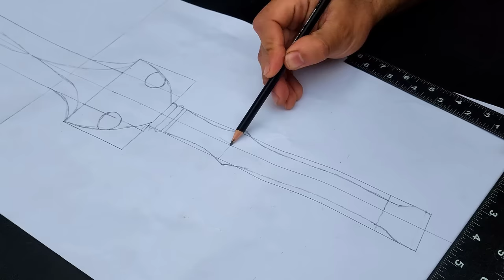Hand Forging RAILWAY Track into a Legendary WarCraft SPEAR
This effort absolutely worth every second of your time, I am glad to have you here. Well this time we hand forged a really Big chunk of steel from Railway Track and turned into an incredibly beautiful Warcraft weapon which is a deadly Spear.

This took months of uncountable efforts and dedication with some injuries in the process But making such a beautiful weapon at the end of procedure really worth every single drop of blood.
I am all ears on your opinions and looking after your appreciation on this beauty.
OLD SMITH